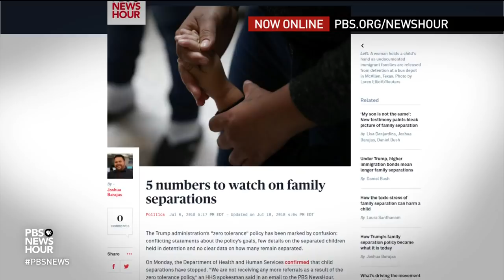What happens if the government doesn't comply with the family reunification deadline?